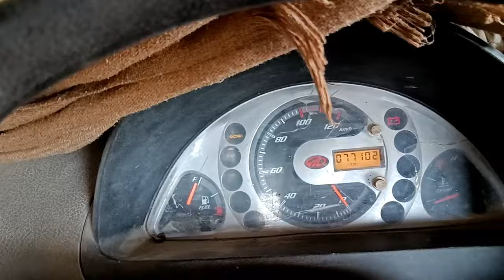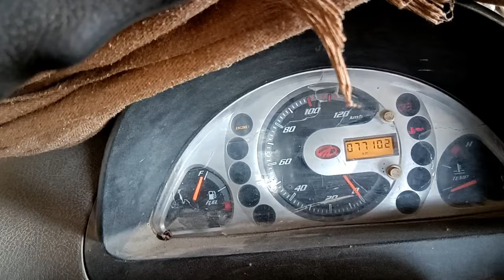Mahindra Supro Fuel Pump Problem Engine Check Light ECM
Mahindra Supro Fuel Pump Problem Engine Check Light